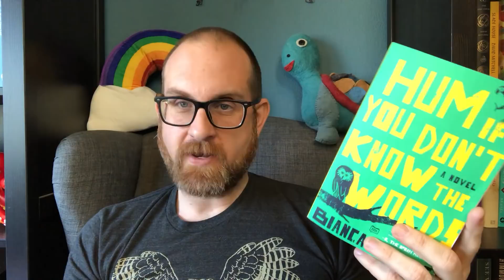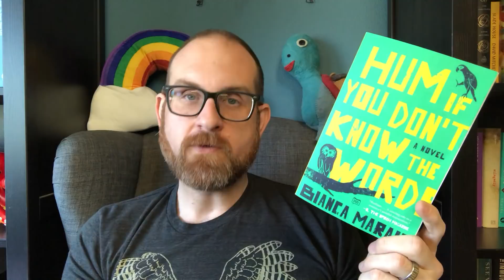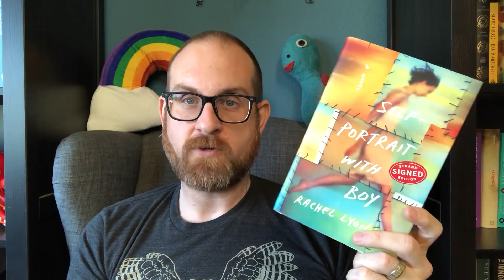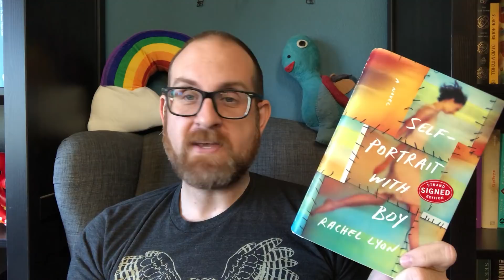A Huge Book Haul : Part 2 June 2018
Hello Everyone-
As promised, here is part to of my huge book haul! So many amazing books - I hope you are ready for your TBR to explode some more.
Read any? Let me know.
Books Discussed

1. The City & The City by China Mieville Del Rey
2. The Intuitionist by Colson Whitehead Anchor Books
3. Hum If You Don’t Know the Words by Bianca Marias Putnam
4. A Guide for Murdered Children by Sarah Sparrow Blue Rider Press
5. The Ensemble by Aja Gabel Riverhead Books
6. An Unrestored Woman by Shobha Rao Flatiron Books
7. Broken Verses by Kamila Shamsie Harcourt
8. Mad Boy by Nick Arvin Europa Editions
9. A Lucky Man by Jamel Brinkley Graywolf Press

99 cent shipping in the US!